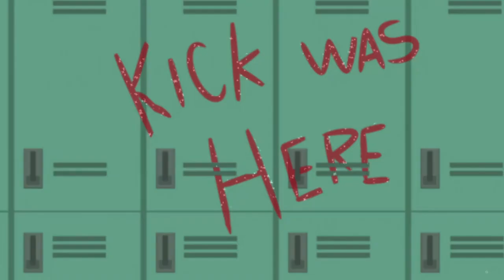Remember this show/kickbatowski